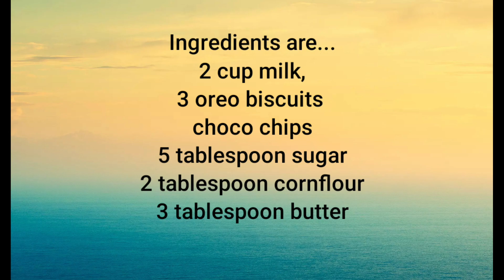Oreo Dessert Recipe. Oreo No bake Recipe.Oreo dessert with 2 cup milk by jyotsna kitchen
hello friends, today I post easy oreo dessert recipe..This oreo dessert recipe is quick and delicious...I hope you will enjoy my oreo dessert